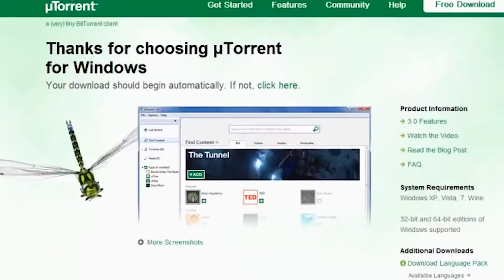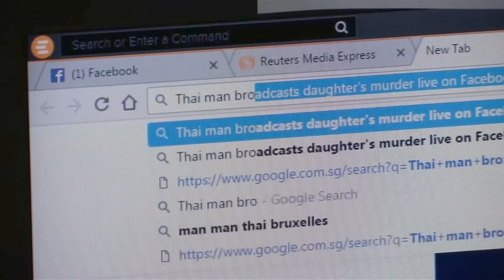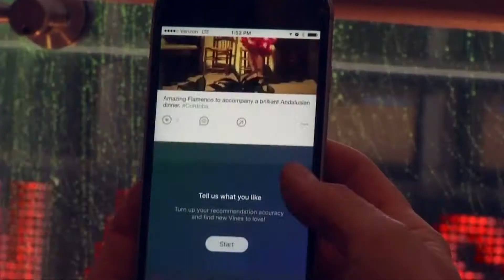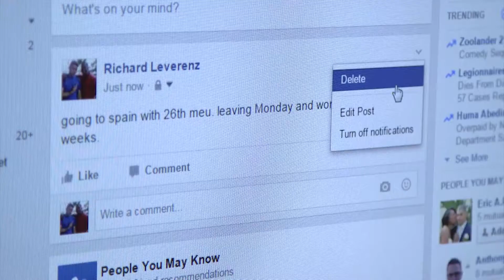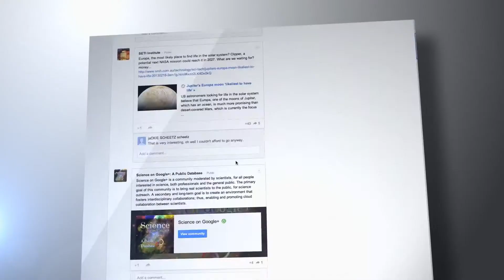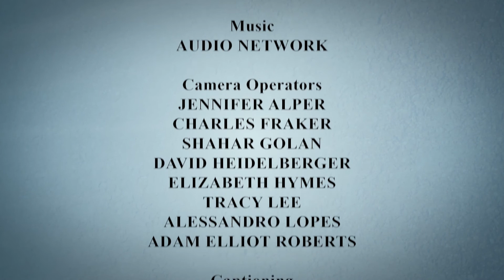Who's in Charge? Social Media and Content Regulation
Social media companies have come under recent scrutiny for taking a back seat with regulating the content its users post on their platforms.  Many have begun to question the degree of responsibility the companies should take on to prevent abuse of their platforms.

Quotes by Susan Moeller, Paul Senatori, Sheryl Wudunn, Steve Coll, Nicholas Kristof, Mark Mazzetti, and Edward Luce,

Narrated by Academy Award nominated actor David Strathairn and featuring the most important voices in international affairs, Great Decisions in Foreign Policy brings you eight half-hour documentaries, each tackling a different foreign policy challenge facing America today.